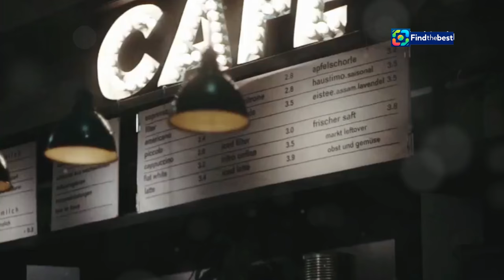Excitement Builds for the Gavin and Stacey Christmas Special!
OUTLINE:
00:00:00 Excitement for Gavin & Stacey Finale!
00:00:44 Nessa's Back in Barry!
00:01:22 Locals Overjoyed
00:01:53 A Love Story Across the Severn Bridge
00:03:46 From BAFTAs to National Treasure
00:04:27 What's Next?
00:05:08 A Tourist Hotspot
00:05:54 Laughter, Love, and Family
00:08:33 A Bitterly Sweet Goodbye

 Ruth Jones seen in Barry Island before filming:https

🎉 **Get Ready for the Return of Gavin and Stacey!** 🎉
The excitement is palpable as filming for the highly anticipated **Gavin and Stacey Christmas Special** kicks off in beautiful **Barry Island**! 🏖️✨ Join us as we dive into the latest updates, featuring the beloved co-writer and star **Ruth Jones**, spotted enjoying a meal at Marco's café, a staple location from the show! 🍽️📸

With the series last gracing our screens in 2019, fans have been eagerly waiting for this moment. Co-creators **James Corden** and **Ruth Jones** are back in town, ensuring that Barry Island shines once again! ⭐🏡

💬 **Community Buzz:**
Local volunteers are thrilled to see their town back in the spotlight. One scout leader mentioned how Gavin and Stacey always sparks great conversations while camping! 🏕️😊

📅 **Filming Updates:**
Road closures are already in place as filming begins, and we can't wait to see what surprises this Christmas special has in store! 🎬🎄